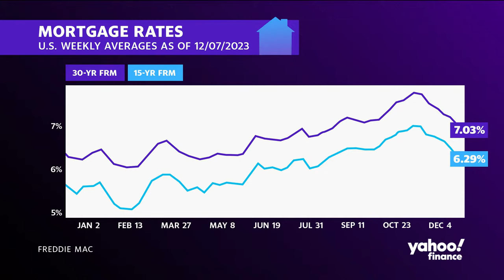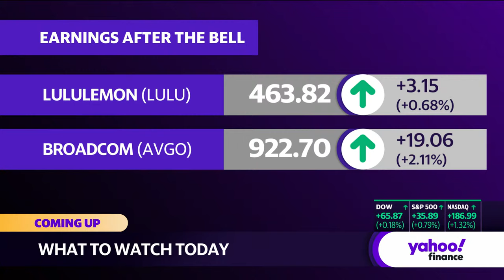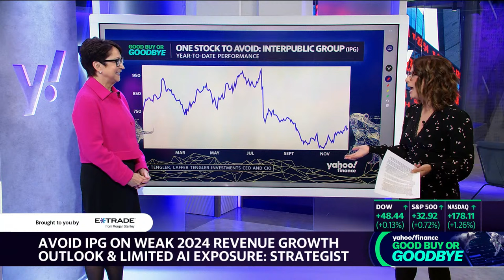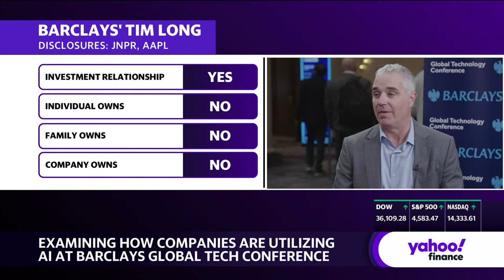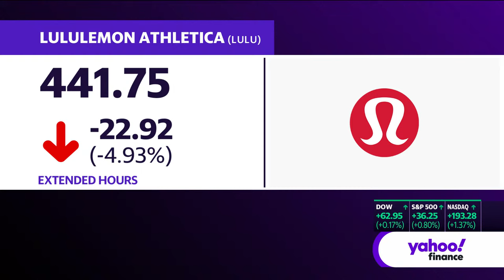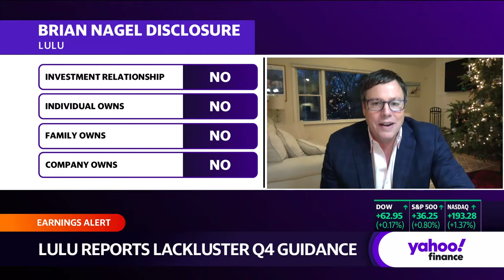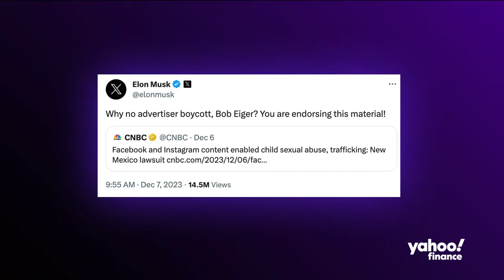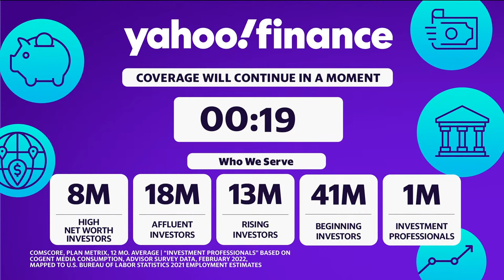Stock market news today: Nasdaq leads market rally ahead of crucial jobs data | December 7, 2023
Tech stocks led the major averages higher on Thursday as investors looked again to labor market data for signposts to the path of interest rates.

The Dow Jones Industrial Average (^DJI) lagged the other major averages, rising about 0.2%. Meanwhile, the S&P 500 (^GSPC) popped 0.8% and the Nasdaq Composite (^IXIC) pointed to a rebound for tech stocks, rising nearly 1.4%.

Signs this week that the labor market is finally getting back to normal point to the Federal Reserve's anti-inflation interest rate hikes as having their desired impact. With a soft landing for the economy looking more likely, traders have been betting on a Fed policy shift to cut rates.

Tech stocks led the gains with Alphabet (GOOGL) shares surging more than 5% after the company launched new AI initiatives.

The latest weekly jobless claims data revealed 220,000 claims were filed in the week ending Dec. 2. The number came in line with what economists surveyed by Bloomberg had expected and was up just 2,000 from the week prior, largely reflecting limited increases in layoffs.

But the crucial monthly US jobs report on Friday will be the real test of inflation and interest rate expectations before the Fed's last meeting of the year next week.